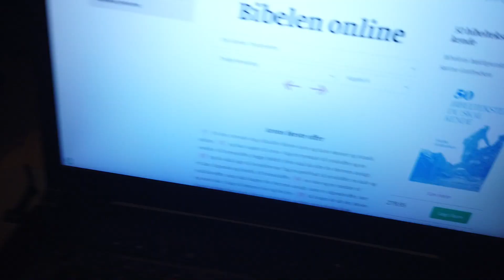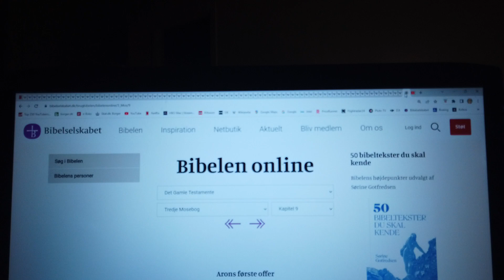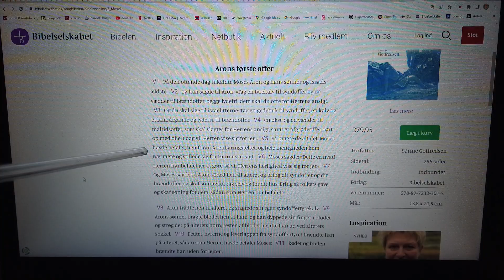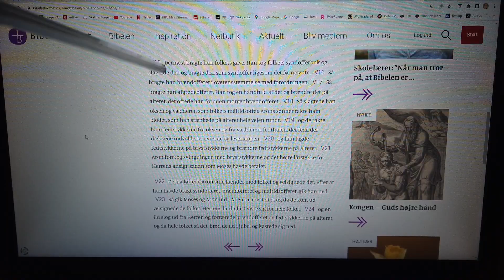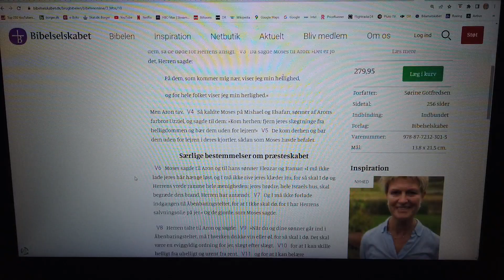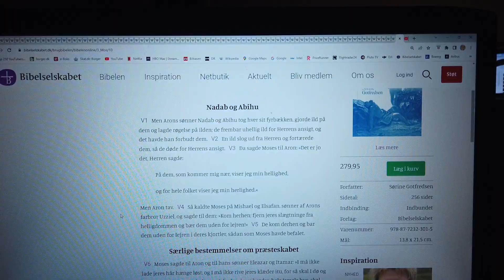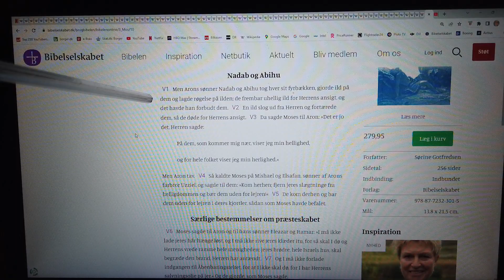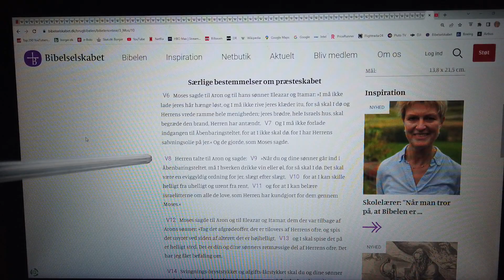MongoTV_16500 - TORAH - Del 114 - Vayikra - Leviticus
DEL 114 - Velkommen til MONGO TV TORAH SKOLE :-) Og god TORSDAG AFTEN. Jeg er som sagt ikke Jøde, eller kristen. Men jeg var en kristen genfødt Jesus fanatiker i mange år, som en helt ung teenager, fra omkring 13 år, til 16-17 år. Og jeg har læst hele det Gamle Testemente i Bibelen en gang og Mosebøgerne en 2 gange, som er det samme, som den jødiske Torah og den Hebræisk  Bibel. Så jeg kender godt til disse hellige skrifter, men er jo over 40 år siden, jeg læst dem sidst. Så det gør jeg nu igen, som en ældre mand, på 57 år, og snart 60 år, i den sidste del af livet :-) Jeg læser ikke Torah, for at nedgøre disse hellige skrifter, eller gøre grin med den tekst. For jeg er som sagt hjemme i de hellige skrifter, og kender til  den måde, som der skrives på, og underlige navne og beskrivelser. Jeg tror ikke, at det er godt for mig, at læse i det Nye Testamente nu, da jeg i mange år som teenager, var stærk hjernevasket og en jesus fanatiker, og vil ikke rive op i gamle sår. Jeg ønker ikke igen, at blive en kristen jesus fanatiker, eller stærk religiøs. Jeg ønsker ikke, at se Verden i sort eller hvid, eller enten og eller, eller i synd og ikke-synd, og uren og ren. For sådan er virkeligheden og Verden og livet ikke. Det er en stor blading af alting. Men der findes ondskab i verden, og onde mennesker, og mennesker som kan lide, at gøre ondt, og gøre andre mennesker ondt. Men sådan har det nok været altid, og har ikke noget med religion at gøre. Men mennesker der gøre onde og dårlige ting, kan også gøre gode ting i livet. Også omvendt, kan mennesker som regner sig selv for gode mennesker, og ønsker at gøre godt og gode ting mest i livet, også gøre onde ting, og dårlige ting. Så hvem er de gode, og hvem er de onde ? Det kommer an på hvem som ser, om nogle er gode eller onde mennesker. Jeg har ikke overskud til, at hvergang jeg læser, at skrive en lang tekst, på alle nye video. Så jeg indsltter bare, den her tekst, i alle de her video for nu.
(Denne her tekst er edit og rettet, omkring midnat, torsdag den 25.Januar 2024)